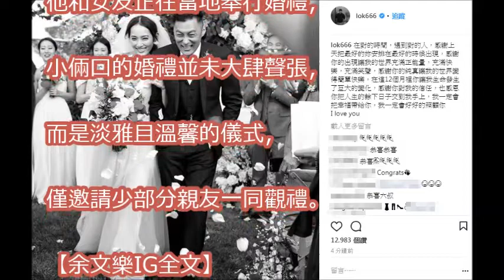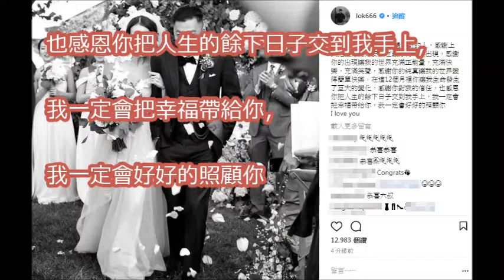快訊／余文樂結婚了！ 誓言「我會好好照顧妳」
【Toyz】【柔依 接技教學 整場精華】【余文樂周杰倫隊伍的看法】【台服最強Zoe?】【有在練角】【劉偉健】【1130】

傳說對決 | 齊爾 向余文樂樂哥致敬！半坦打野流也能秒殺坦克？炸裂輸出天搖地動！Arena of Valor Zill Shawn Yue